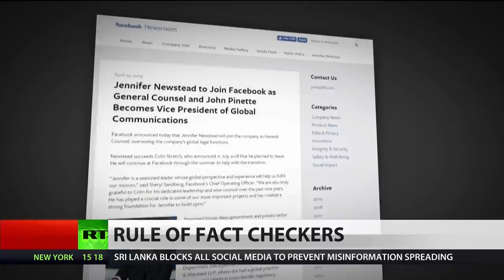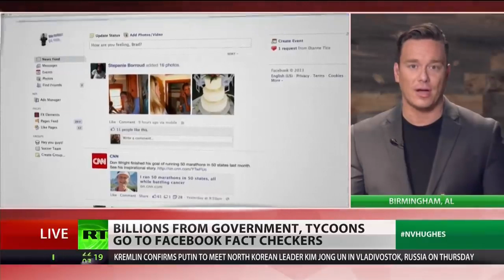Fact-Checking Or Propaganda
April 23, 2019 - Jennifer Newstead, currently serving as legal adviser to the US State Department, is joining Facebook as its new general counsel. Newstead is known as co-author and passionate advocate of the controversial USA PATRIOT Act. Meanwhile Facebook has launched “CheckYourFact.com,” associated with the George Soros and State Dept. funded Poynter Institute which purports to be an “objective” fact-checking body. Investigative journalist Ben Swann joins News.Views.Hughes with the details.